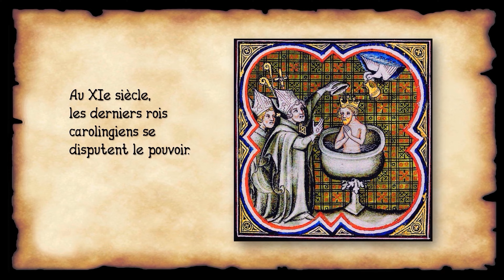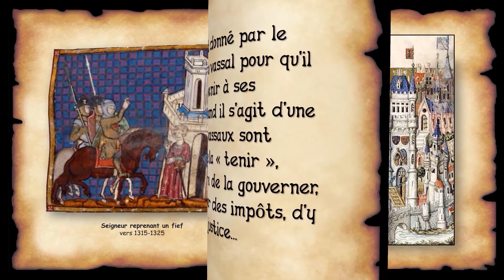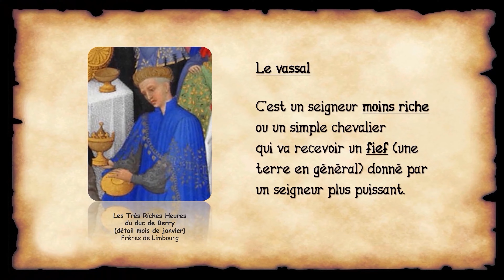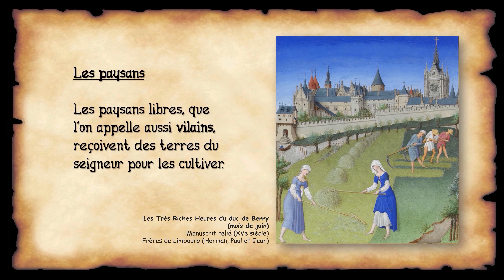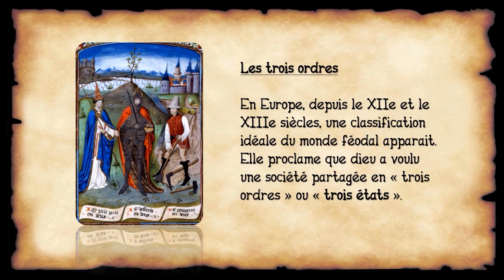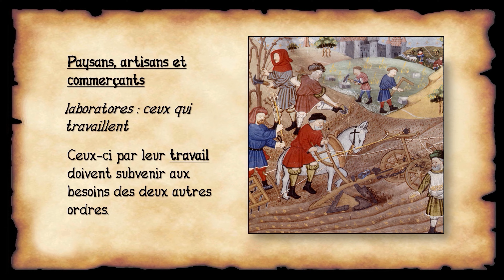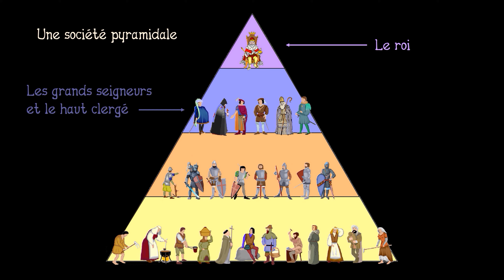La Société féodale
► Le système de la féodalité, qui s’est installé progressivement dans toute l’Europe, va durer 8 siècles. Il est fondé sur un contrat qui unit deux hommes. L’un, le vassal, se met au service de l’autre, un seigneur plus puissant. Tous les deux ont envers l’autre des devoirs à respecter.

► Au cours de la cérémonie appelée l’hommage, le vassal se déclare « l’homme » de son seigneur.
L’hommage est la cérémonie au cours de laquelle un chevalier se place sous la protection d’un seigneur plus puissant, il devient son vassal.

► En échange de sa fidélité et de son aide financière et militaire, le seigneur doit protéger son vassal. Ce dernier doit obéissance à son suzerain et en échange il reçoit un fief.
Le fief est souvent une terre, mais il peut être aussi une fonction civile ou religieuse, ou une somme d’argent.

00:00 - Introduction
00:36 - Un contrat entre deux hommes
02:06 - Seigneurs et vassaux
03:13 - La pyramide vassalique
03:39 - Paysans et serfs
04:37 - Les trois ordres
06:16 - Une société pyramidale

► Sources :
- Wikipédia

► Si vous avez aimé, merci de liker, de commenter et de partager pour faire connaître et grandir la chaîne. ♥